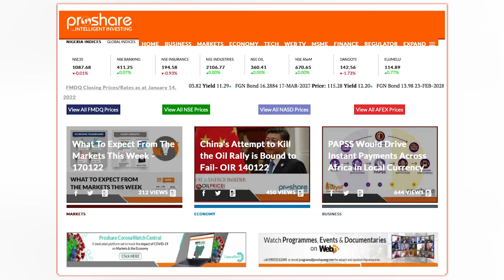The Brief: CIBN To Hold 8th National Economic Outlook Session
In this edition of the "Brief" the Chartered Institute of Bankers of Nigeria, CIBN Centre for Financial Studies in collaboration with B.Adedipe Associates Limited will hold its 8th National Economic Outlook Session on Tuesday, January 18th, 2022.

Other key events for the week include the BUA Foods Plc "Facts Behind the Listing" presentation at the Nigeria Exchange Limited(January 18th, 2022) and the South West Investment Forum (January 19th, 2022) amongst others.

Watch Video Courtesy WebTV